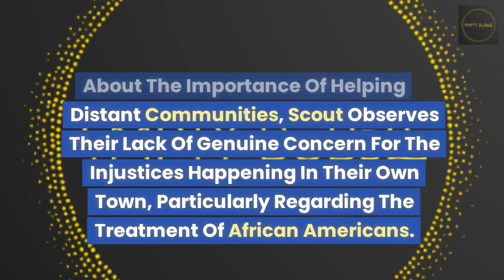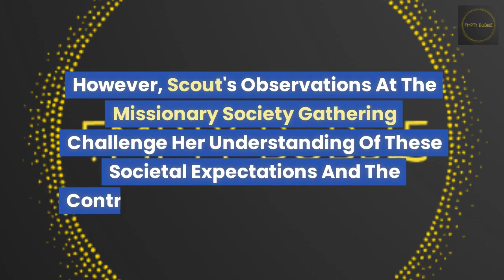Chapter 24 Summary | To Kill A Mockingbird | Harper Lee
"To Kill a Mockingbird" by Harper Lee is a classic American novel set in the fictional town of Maycomb, Alabama, during the 1930s. It explores themes of racism, injustice, morality, and the loss of innocence through the eyes of Scout Finch, a young girl growing up in a racially divided society.